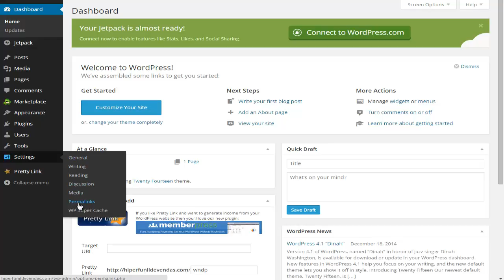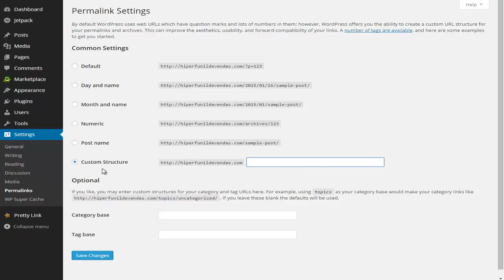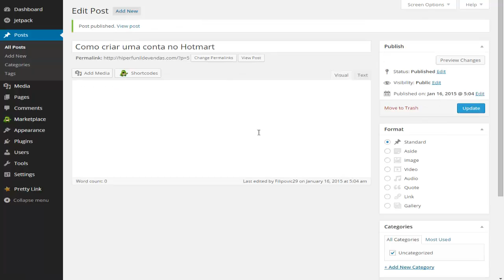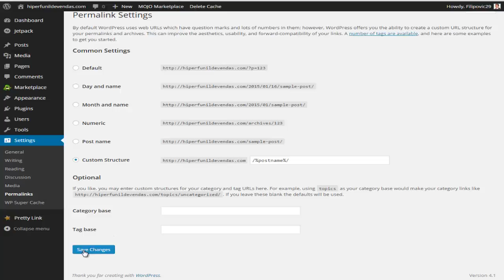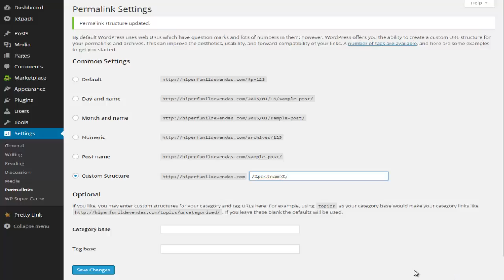Vídeo 09 - Como mudar os links permanentes do blog para otimizar as urls 2016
Nesse vídeo você vai aprender a mudar os links permanentes do seu blog para deixar suas url mais amigáveis. Sem esse passo  os seus artigos enfrentarão dificuldades em termos e SEO = Otimização para os motores de buscas.

Assim que instalamos o blog no Wordpress, a mudança dos permalinks ou links permanentes tem que ser um dos primeiros procedimentos a ser mudado no blog.